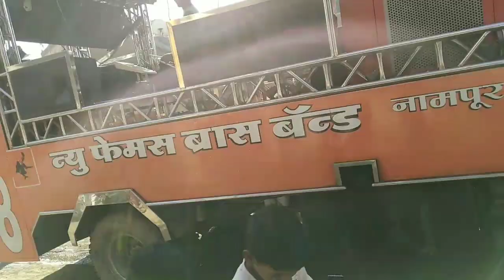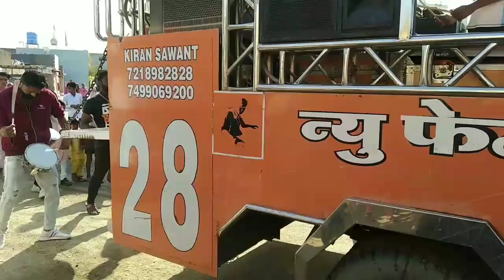देवा तुझ्या दारी आलो PERFORMED BY New Famous Band Nampur 🤩🤩🤩🤩